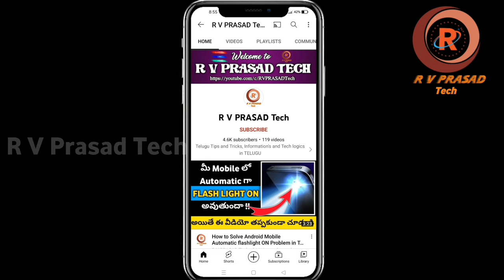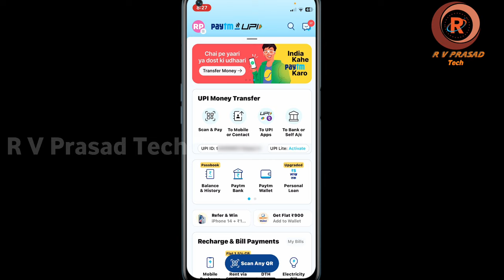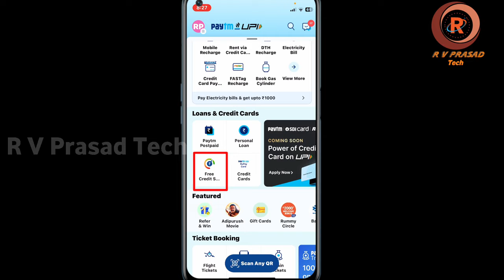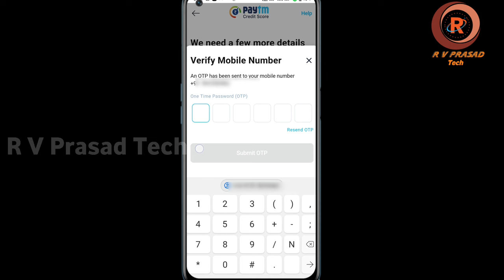How to Check Free CIBIL SCORE on Paytm App in Telugu | How to Check Credit Score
How to Check Free CREDIT SCORE in Paytm App in Telugu | How to Check CIBIL Score